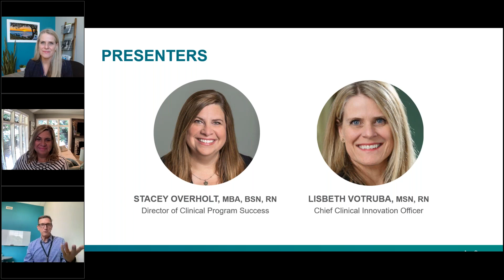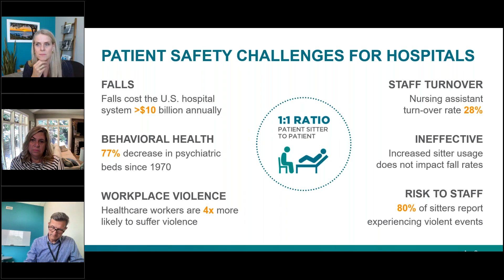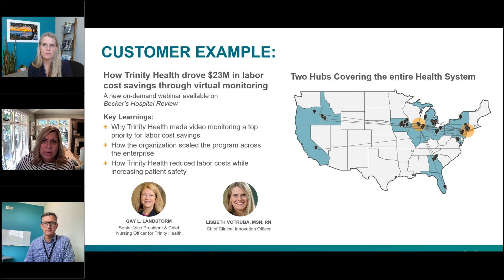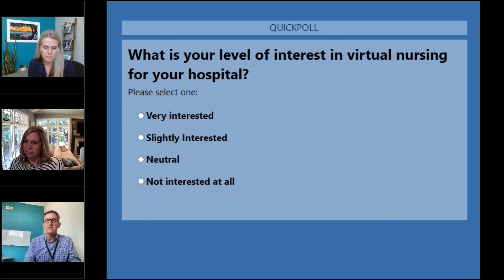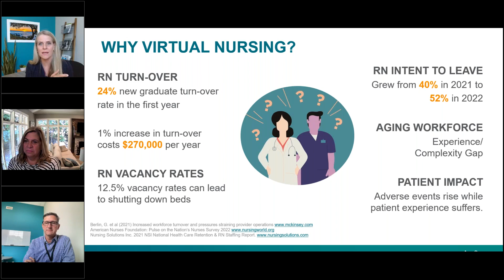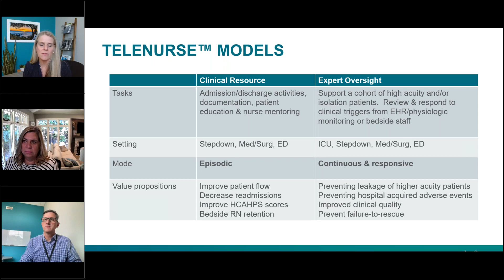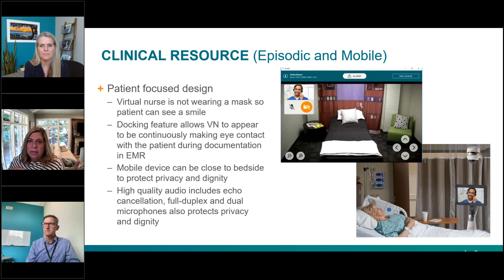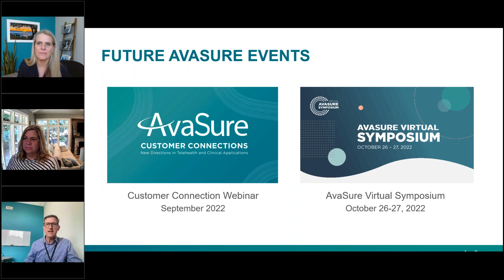Solving Virtual Nursing & Patient Safety from one AvaSure Platform